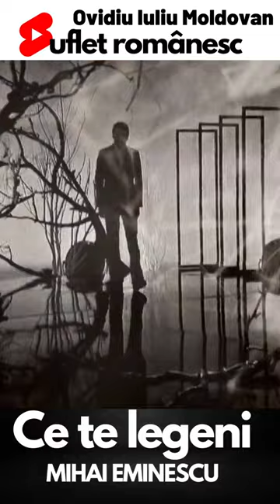Ovidiu Iuliu Moldovan - „Ce te legeni?” de Mihai Eminescu | Cele mai frumoase poezii 💙💛❤️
Versuri: „Ce te legeni?"
Autor: Mihai Eminescu
Recită:  Ovidiu Iuliu Moldovan

- Ce te legeni, codrule,
Fără ploaie, fără vânt,
Cu crengile la pământ?
- De ce nu m-aş legăna,
Dacă trece vremea mea!
Ziua scade, noaptea creşte
Şi frunzişul mi-l răreşte.
Bate vântul frunza-n dungă -
Cântăreţii mi-i alungă;
Bate vântul dintr-o parte -
Iarna-i ici, vara-i departe.
Şi de ce să nu mă plec,
Dacă păsările trec!
Peste vârf de rămurele
Trec în stoluri rândurele,
Ducând gândurile mele
Şi norocul meu cu ele.
Şi se duc pe rând, pe rând,
Zarea lumii-ntunecând,
Şi se duc ca clipele,
Scuturând aripele,
Şi mă lasă pustiit,
Vestejit şi amorţit
Şi cu doru-mi singurel,
De mă-ngân numai cu el!

#💙💛❤️„Ce te legeni?" de Mihai Eminescu - recită Ovidiu Iuliu Moldovan | Cele mai frumoase poezii 💙💛❤️ sufletrom️anesc

💌 Canalul youtube, suflet românesc 💙💛❤️ , vă aduce clipuri scurte ce conțin esența unor momente trăite, simțite sau gândite de mari oameni ai neamului românesc.🙏

📖 Olga Tudorache motivational: despre durere

clip motivațional în română
clip motivational in romana
clipuri motivaționale în română
clipuri motivationale in romana
despre viață și moarte
video motivaţional
DISCURS MOTIVAŢIONAL
video motivational romana
video motivational română

poezie in romana, poezie în română
Cele mai frumoase poezii românești 💙💛❤️ Poezii pentru sufletul tău